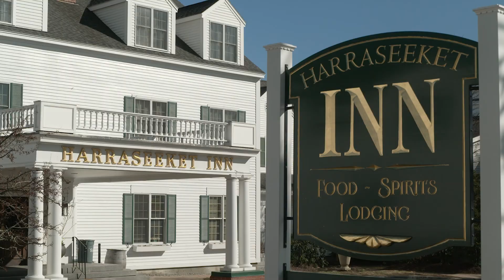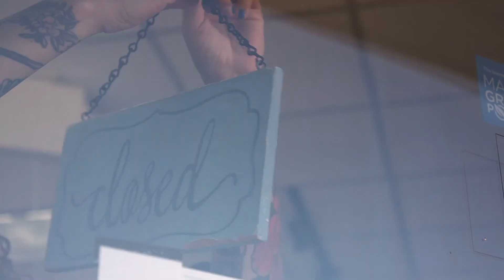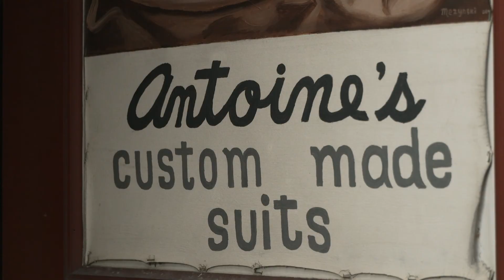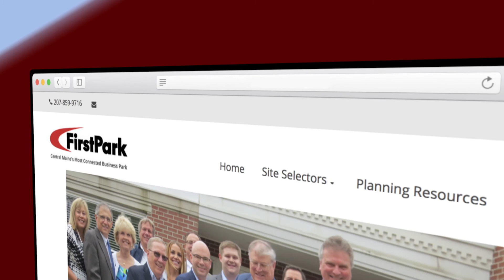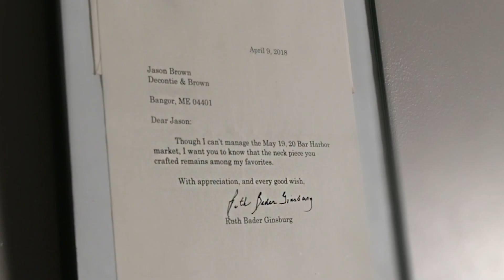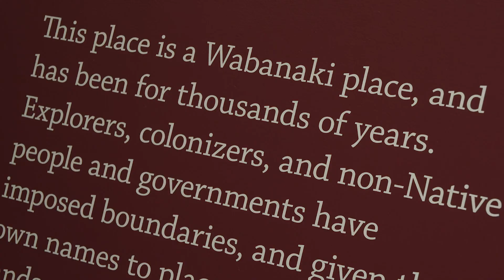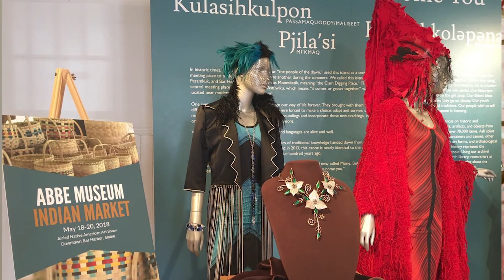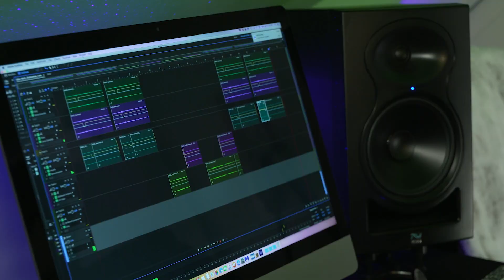Elevating Voices EP2. Adele Masengo Ngoy / Decontie & Brown Greenlight Maine & Bangor Savings